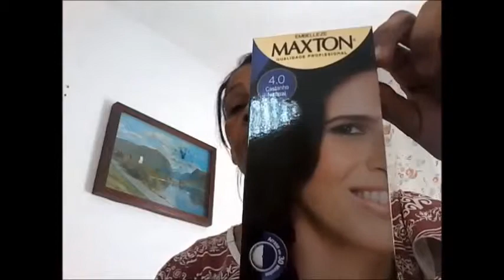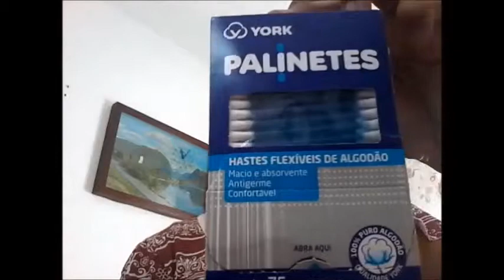comprinhas para casa+cosméticos e dicas